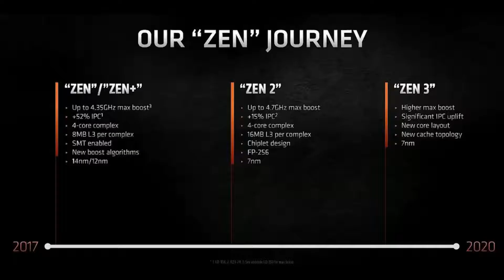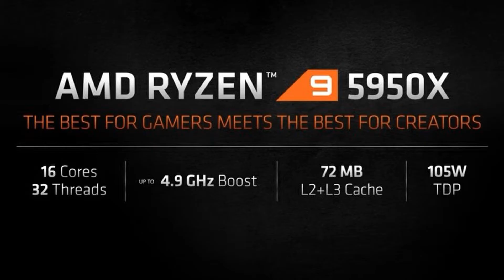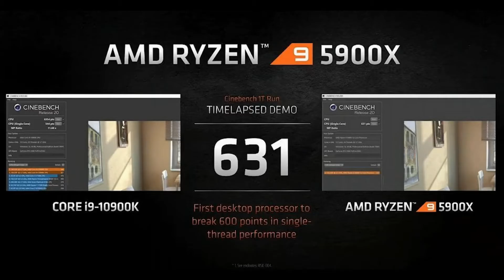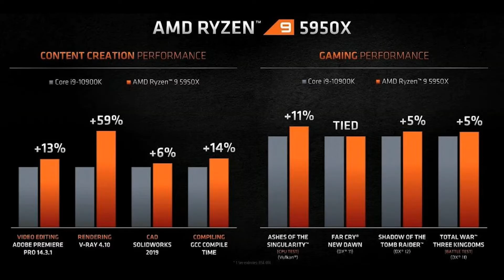Finally AMD Ryzen 5000 Series CPU Is Here !! Intel is Literally Dead !! (HINDI)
In this video we discussed about newly launched amd ryzen 5000 series processors. amd launched total 4 processors ryzen 5 5600x, ryzen 7 5800x,
ryzen 9 5900x, ryzen 9 5950x. we discussed their date of availability, specs and performance.

AMD Ryzen 4th gen processors
AMD Ryzen 4th gen processors specs
AMD Ryzen 5000 series  processors
AMD Ryzen 5000 series launch date